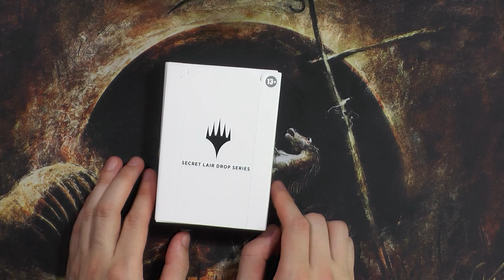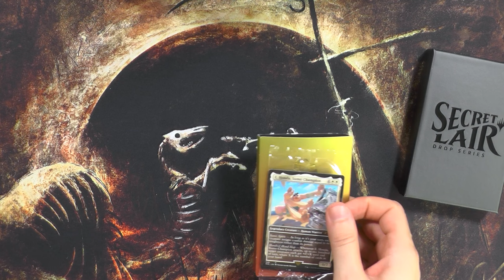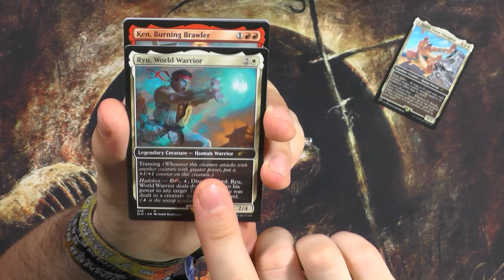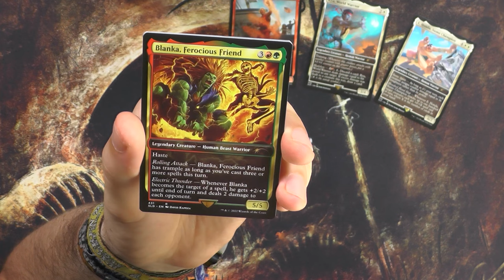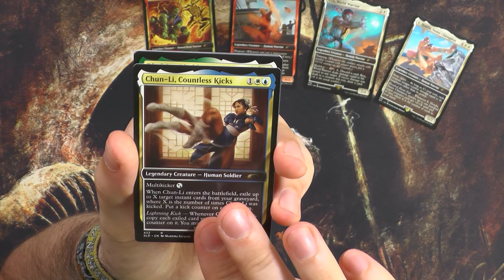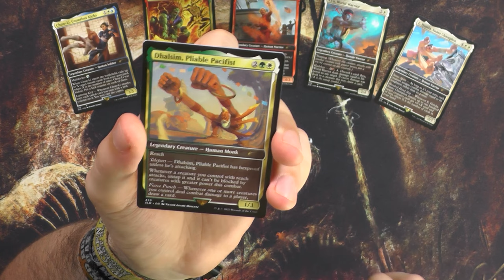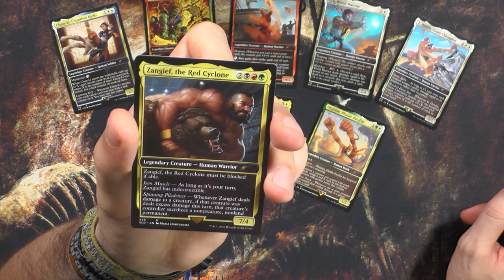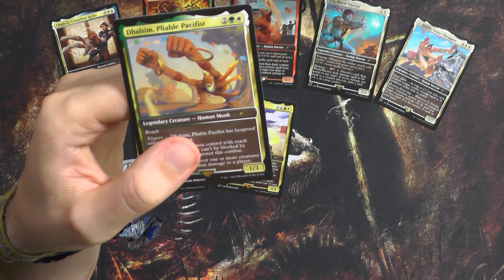Secret Lair x Street Fighter (Secret Lair Drop Series) [Opening]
Der liebe Dome zeigt euch heute mal das Secret Lair x Street Fighter :)
Durch seine liebe charmante Art musste ich das Video auf FSK 18 drehen :D Danke dafür, also Achtung, Strong Language!
Ich hoffe ihr seid dennoch bereit für die Secret Lair x Street Fighter!!!

Intro